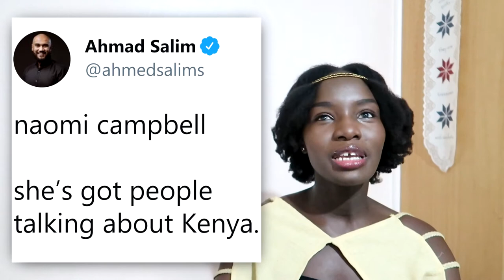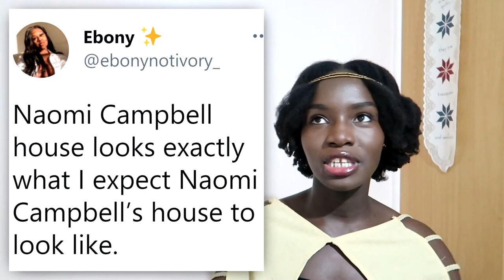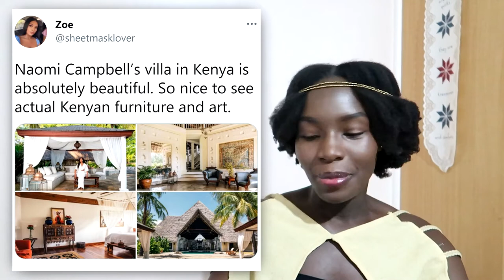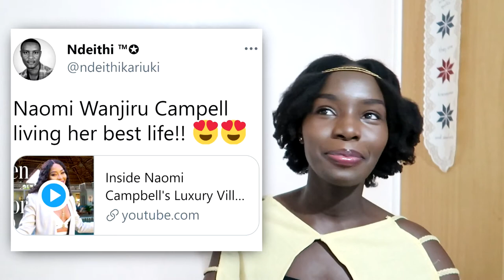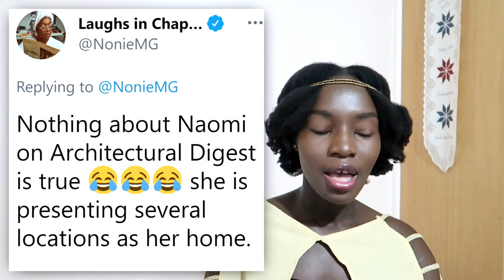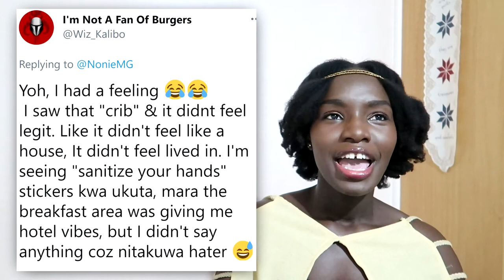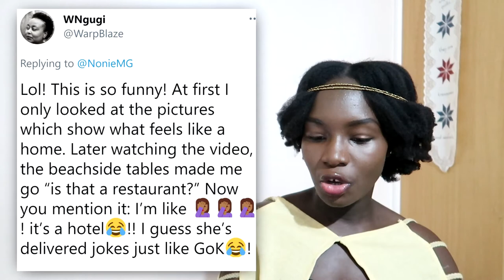Reactions to Naomi Campbell's Luxury Villa in Malindi, Kenya | House Tour | Architectural Digest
Architectural Digest recently posted a video and website article on Naomi Campbell's house tour of her luxury villa in Malindi, Kenya the coast of the Indian Ocean. Whaattttttt??! What a gem! This is content I watch almost daily, architecture, interior design and art that is just refreshing. This is one serene and relaxing vacation spot, with all the beauty that a beachside property brings. It is magical hearing her talk about her spaces and love for Kenya. Here are a few pics and snippets from AD plus Twitter reactions from guys mostly praising her home and some saying it is not her home...apparently.

Gotta go to Malindi soon,
Much love ♡